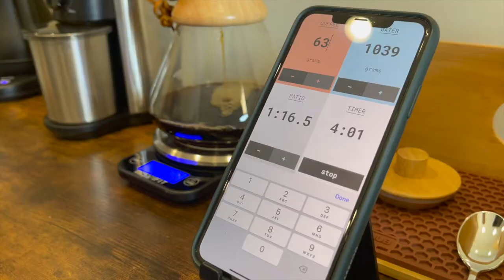Coffee Review Time - Tandem Coffee Roasters “La Paramide” (Portland, Maine)